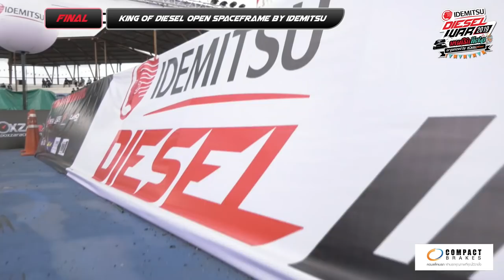RE-LIVE งาน IDEMITSU Diesel War 2019 รุ่น KING OF DIESEL OPEN SPACEFRAME BY IDEMITSU Final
ลุยกันต่อกับรอบ Final ในรุ่น  KING OF DIESEL OPEN SPACEFRAME BY IDEMITSU

📍5 คำจำกัดความ กับศึกแห่งศักดิ์ศรีของสาวก ดีเซลเมืองไทย 🇹🇭🇹🇭
ศักดิ์ศรี / มุ่งมั่น / ศรัทธา / ภูมิปัญญาไทย / ท้าทาย
ที่มาของ ธีมงานปีนี้
📌”มนต์รักดีเซล”📌
เตรียมรถให้พร้อมแล้วพบกัน
ณ สนามบางกอกแดร็ก อเวนิว คลอง 5 🔥
ใครจะเป็นเจ้าสถิติที่ดีที่สุดของวงการดีเซลแห่งสยามประเทศในปี 2019 ติดตามได้เร็วๆ นี้